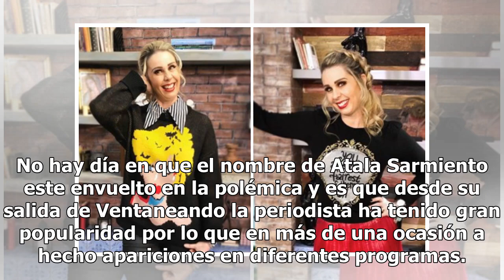Atala Sarmiento acepta que dañó a varios famosos en Ventaneando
No hay día en que el nombre de Atala Sarmiento este envuelto en la polémica y es que desde su salida de Ventaneando la periodista ha tenido gran popularidad por lo que en más de una ocasión a hecho apariciones en diferentes programas. Hace unos días Atala Sarmiento estuvo como invitada en el program...